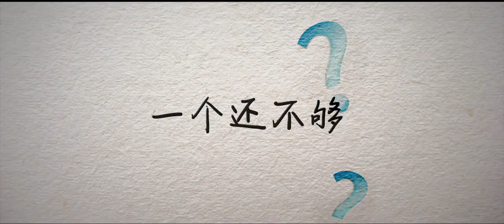Broadcasting Girl (2014)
Starring:
Jiro Wang
Stephy Qi
Angela Qiu
Zhong Kai
Jiang Xueming